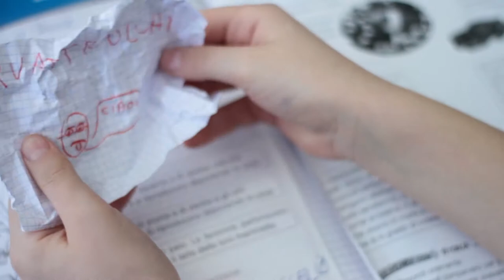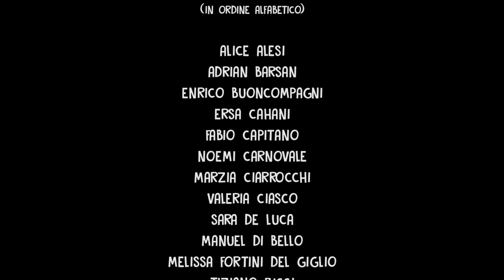Spot 3A 2018/2019 (Bullismo) - MUS-E Roma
Spot di fine corso realizzato dalla classe 3A della scuola primaria "G. Palatucci" (I.C. "via Belforte del Chienti") di Roma, A.S. 2018/2019, nell'ambito del progetto "Fuoricampo - il cinema spiegato ai ragazzi", a cura di Fabio Sidoti e promosso dall'Associazione Mus-e Roma.